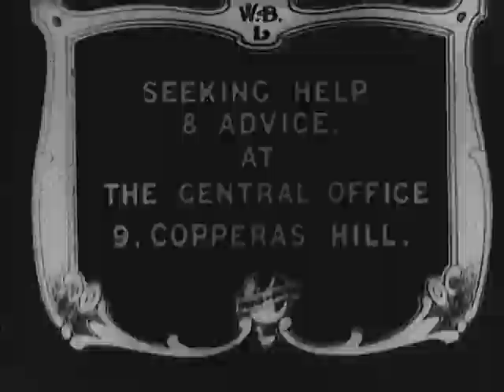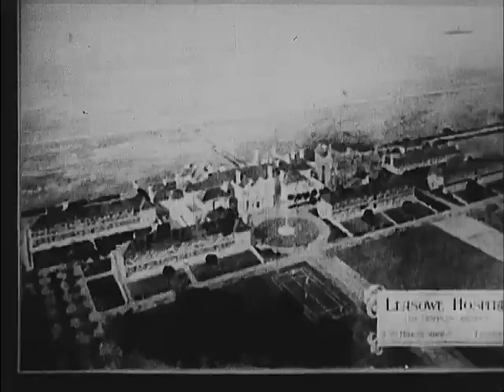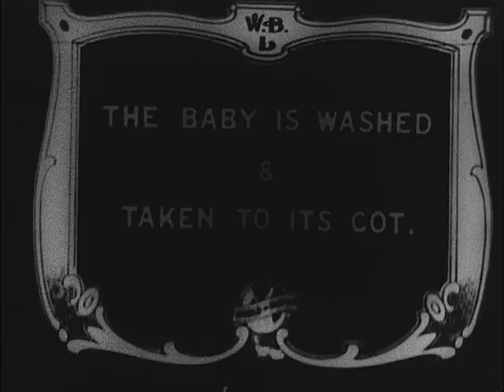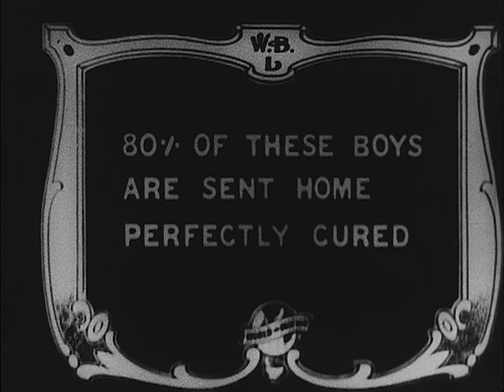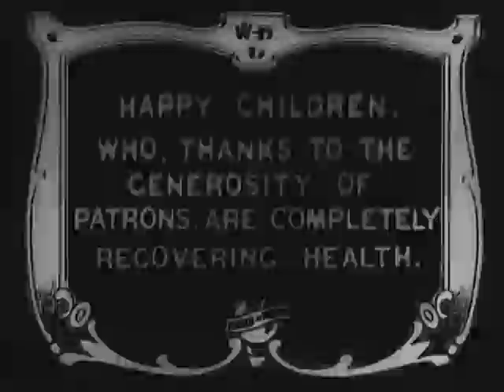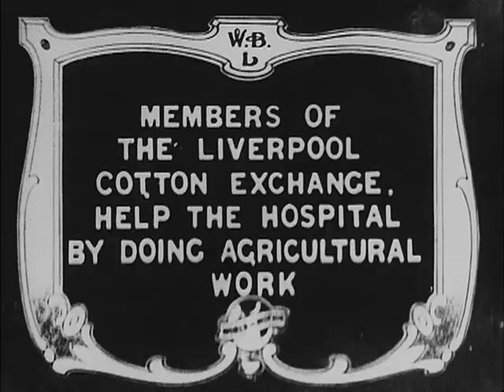VIDEOCASERO ORIGINAL 1916 Work done by the Liverpool invalid children's association [videorecording]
This film shows aspects of the medical care of sick and invalid children at the Association's Child Welfare Centre at Copperas Hill, Liverpool, and in the Leasowe Hospital's Baby Hospital and Crippled Children's Section - happy children who, thanks to the generosity of the patrons, are completely recovering their health . Of considerable interest to social historians of medicine and philanthropy, not least for its very strong endorsement of the therapeutic efficacy of hospital treatment for sick children.

MUSIC BY: Undercover Vampire Policeman de Chris Zabriskie tiene una licencia Atribución 4.0 de Creative Commons.